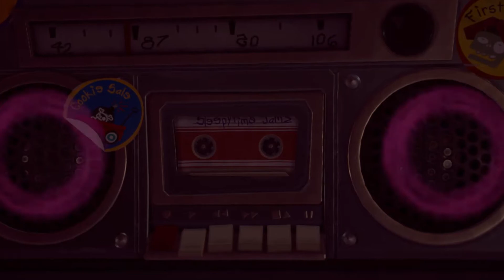Plants vs Zombies Battle for Neighborville™ Gameplay #154 Snow Much Fun!